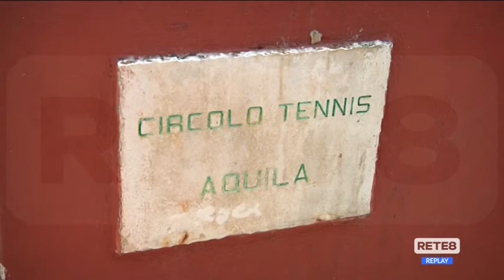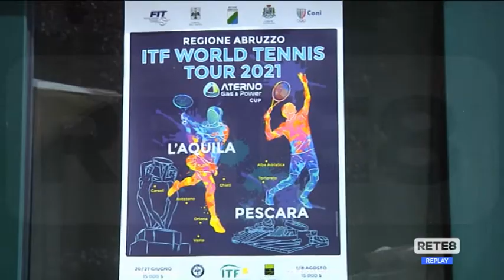Tennis - All’Aquila l’Itf world